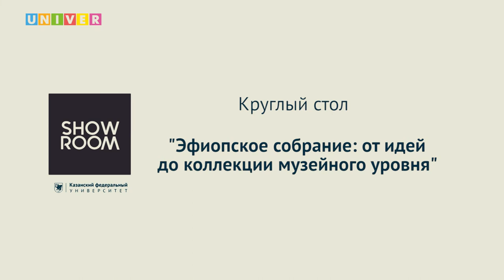Круглый стол. "Эфиопское собрание: от идей до коллекции музейного уровня"